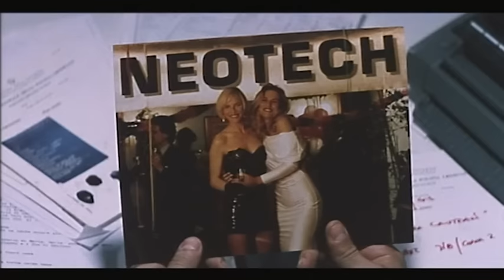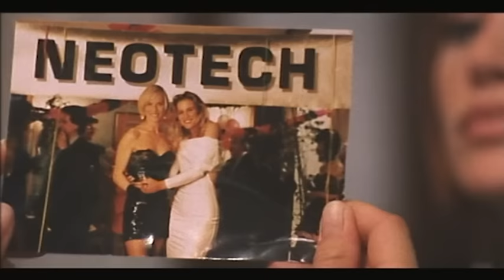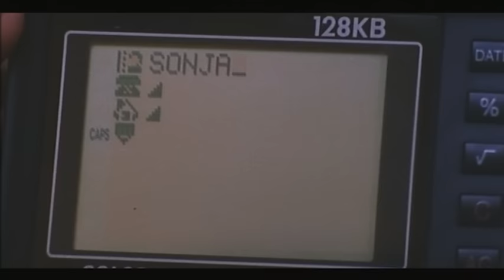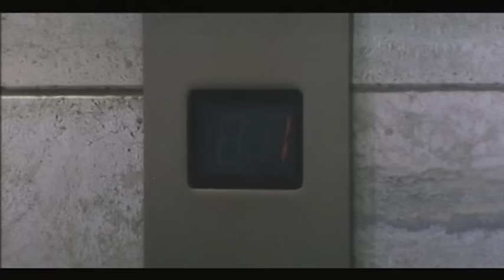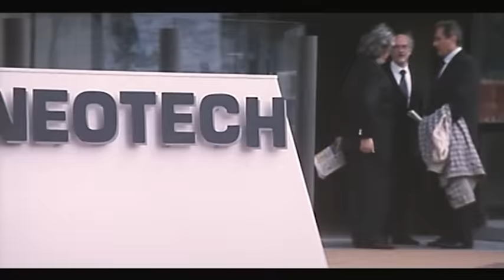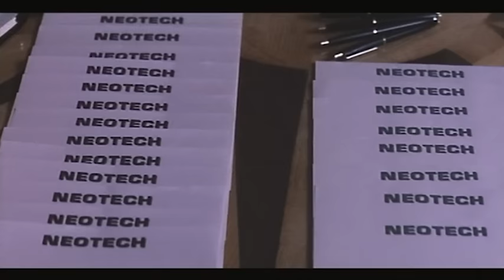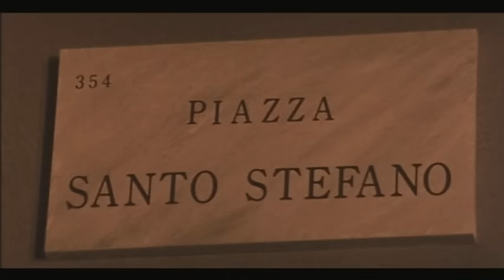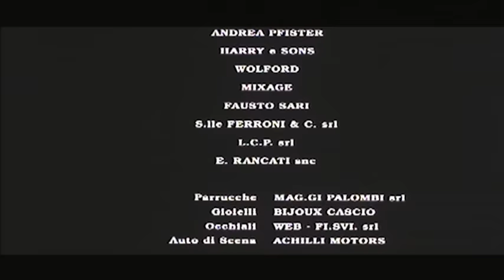Squillo - con Raz Degan - Film Completo by Cinema Segreto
Regia: Carlo Vanzina
Sceneggiatura: Carlo Vanzina, Enrico Vanzina, Franco Ferrini
Star: Raz Degan, Jennifer Driver, Paul Freeman
(1996)

Maria, una ragazza polacca, arriva a Milano a trovare la sorella Eva, che vive in un lussuoso appartamento e giustifica la sua ricchezza dichiarando di lavorare come interprete. Ma la verità è ben diversa: la misteriosa scomparsa di Eva fa capire a Maria che la sorella in realtà lavorava come squillo d'alto bordo.

- LG Channels, canale 269
- RlaxxTv
- Chili